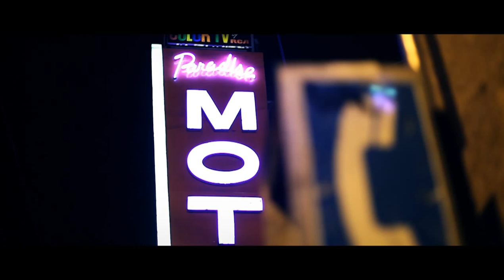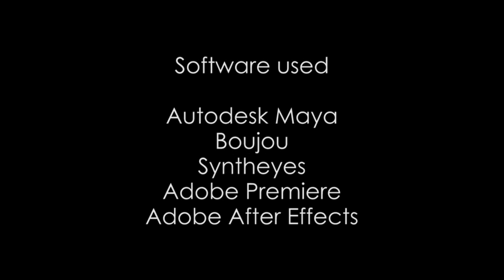Midnight Cruise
Video I made, inspired by the opening sequence from the movie "Drive". Shot in two nights. The vehicle in the video is 2013 BMW i8 . Rendered using Maxwell Render.  Music is of course Kavinsky - "Nightcall" .